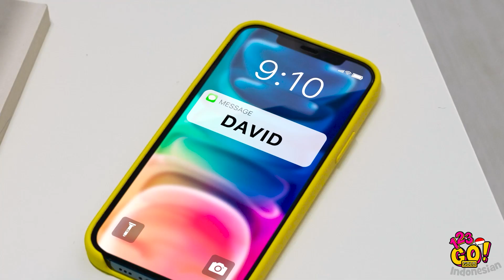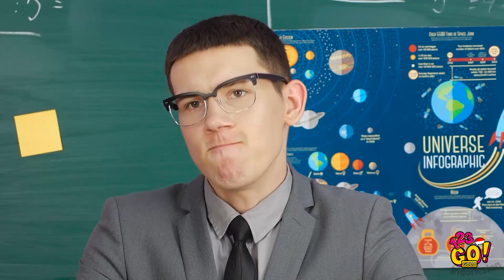CARA NGUMPETIN PERMEN || Peralatan Sekolah DIY yang Bisa Dimakan dan Prank Makanan oleh 123 GO! GOLD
Setelah muter otak, akhirnya kami punya cara baru nih untuk ngumpetin permen favoritmu ke mana saja kamu pergi!

Tonton video lucu kami ini ya! 🍭

Kamu sendiri gimana? Punya trik seru seputar makanan nggak?